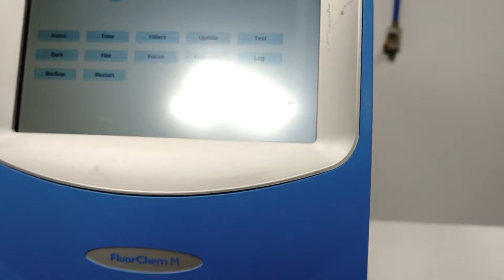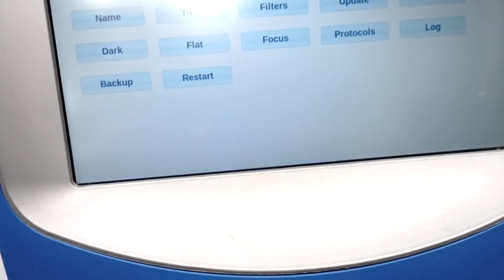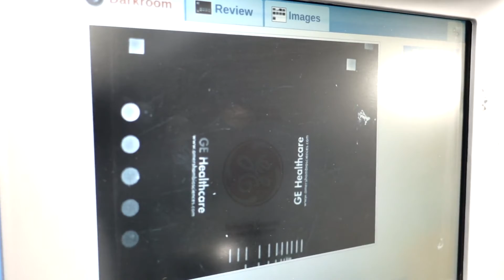ProteinSimple FluorChem M Western Blot Gel Imaging [BOSTONIND] - 28481